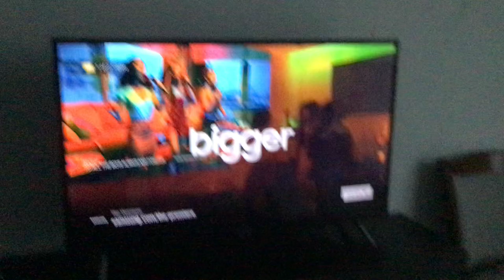I have lost one subscriber.